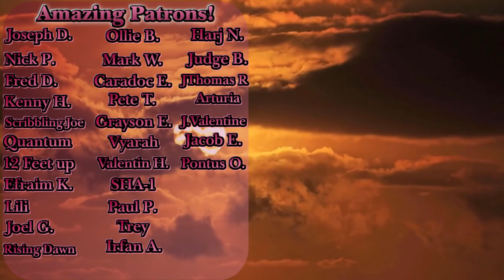WHO ARE THEY?? | Horizon Forbidden West Part 8